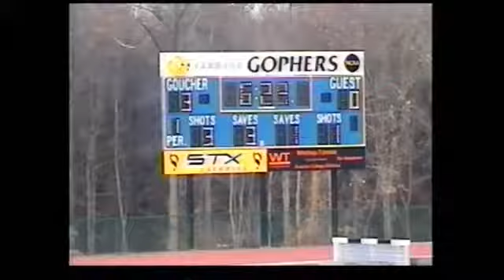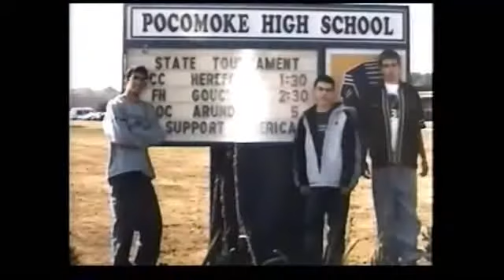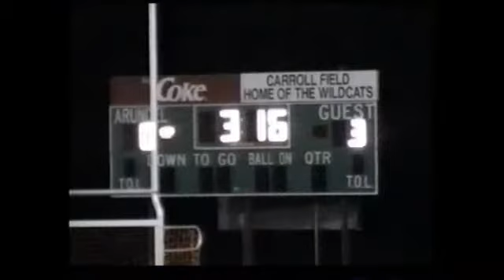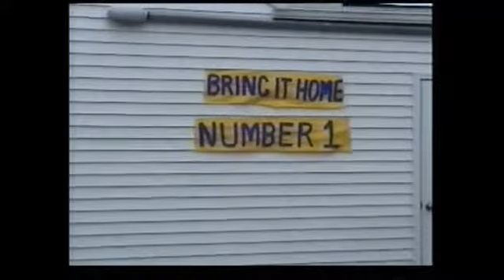WC PHS TV Athletics State Reports 2001